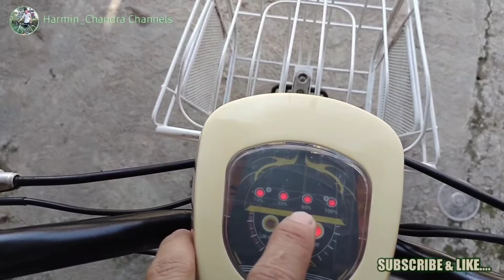DIJUAL || Sepeda Listrik Merek SELIS || SOLD OUT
Sepeda Listrik Merek SELIS

Kondisi cat mulus.. Body rangka bersih ga ad kropos.. Aki baru ganti pake aki kering motor 5ampere.. Lampu2 & indicator nyala.. Ban tebel.. Charger Lengkap..

Sudah LAKU